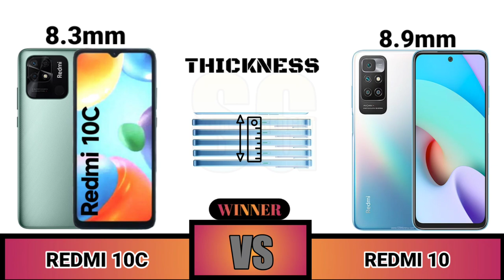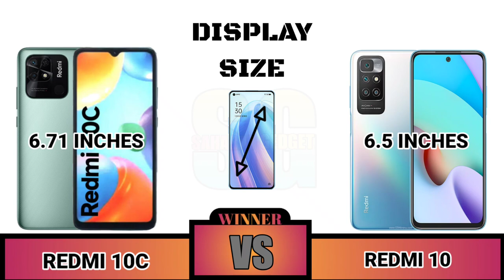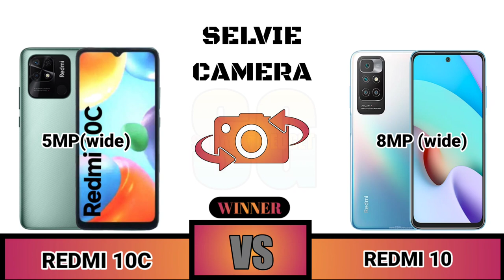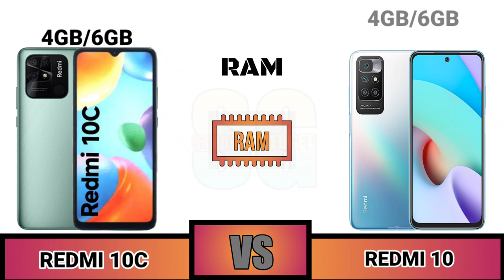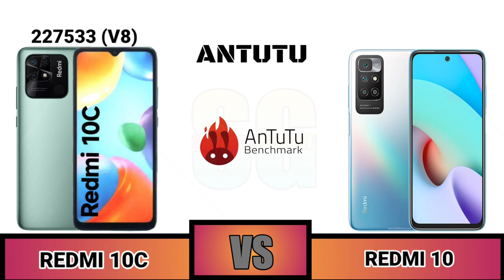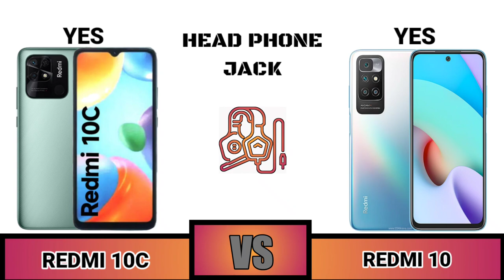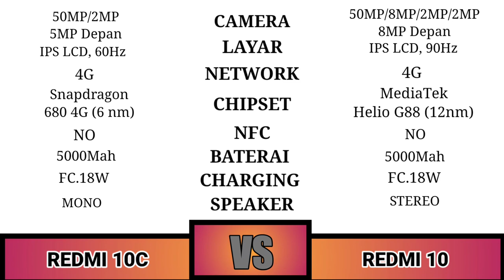Redmi 10c VS Redmi 10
Hari ini ada perbandingan luar  biasa yang disiapkan untuk Sahabat Gadget

Sahabat Gadget